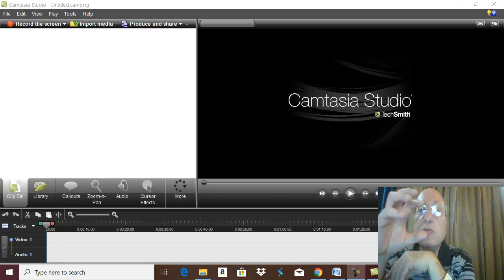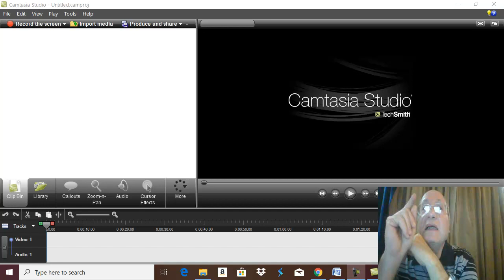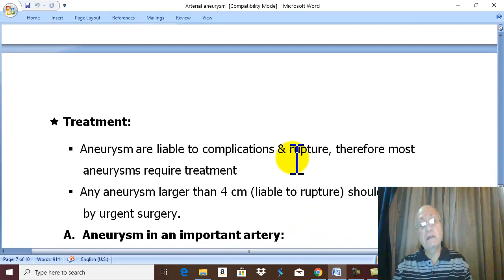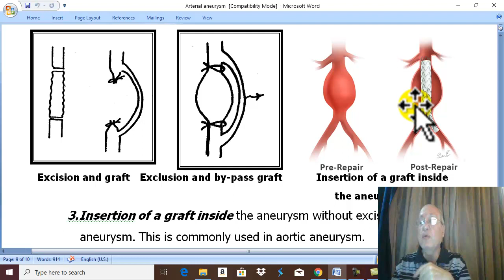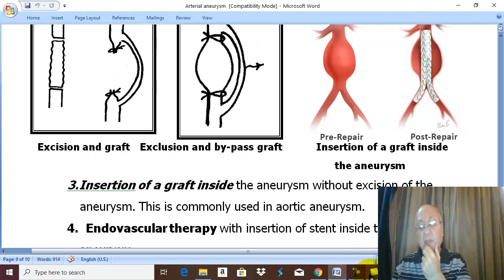Peripheral Arterial Diseases 35 ( Arterial aneurysm , part 3 ) , by Dr. Wahdan .